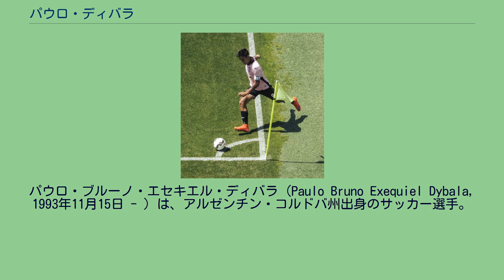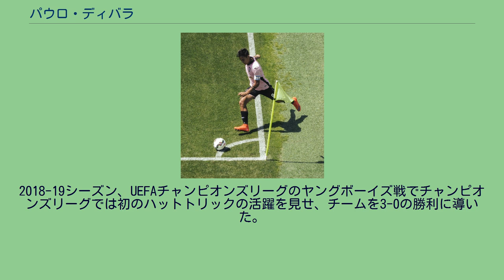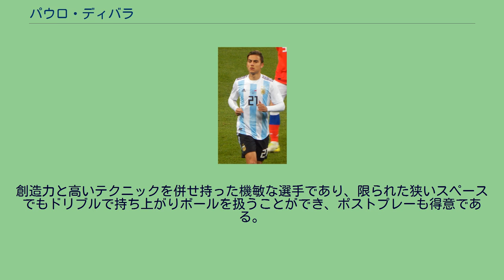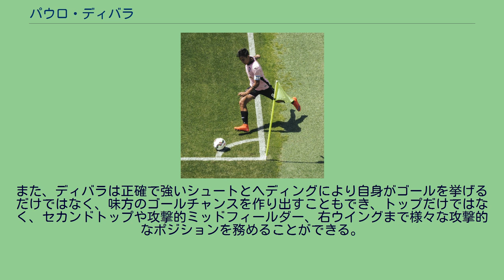パウロ・ディバラ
パウロ・ブルーノ・エセキエル・ディバラ（Paulo Bruno Exequiel Dybala, 1993年11月15日 - ）は、アルゼンチン・コルドバ州出身のサッカー選手。
イタリアとポーランドにルーツを持ち、イタリアの市民権とポーランド国籍を所持している。
そのプレースタイルから同じくアルゼンチンの選手であるメッシ、パストーレ、元イタリア代表のモンテッラと比較されている。
「La Joya（宝石）」の愛称で親しまれているディバラは、17歳の時にプリメーラB・ナシオナルに所属していた地元のクラブであるインスティトゥート・デ・コルドバでプロデビューを果たし、公式戦40試合出場17ゴールの成績を記録した。
インスティトゥートでディバラは、マリオ・ケンペスが保持していた最年少ゴールと国内の連続出場記録を更新し（38試合）、シーズンで2度のハットトリックと6試合連続ゴールと4つの記録を残した。
コーナーキックを蹴るディバラ (2015年) 2012年4月29日、USチッタ・ディ・パレルモの会長を務めるマウリツィオ・ザンパリーニは、「我々は新たなセルヒオ・アグエロであるパウロ・ディバラを獲得した」と声明を発表した。
しかし、同日にインスティトゥートの事務局長はパレルモと交渉を行った者はディバラの移籍に関する権利を持っていないと述べた。
2012年7月20日、パレルモはディバラと4年間の契約を結んだと公式に発表した。
ディバラはラツィオ戦でセリエAデビューを果たし、2012年11月11日に行われ、2-0で勝利したホーム戦で初ゴールを記録した。
2014-15シーズンにアルゼンチン人のフランコ・バスケスと前線でコンビを組みシーズンの前半戦で10ゴールを記録し、名声を高めたディバラは国内外の多くのビッグクラブから注目を浴びるようになった。
2015年5月、パレルモ監督のジュゼッペ・イアキーニがディバラのユヴェントス行きを認め、6月にユヴェントス移籍が正式発表。
移籍金は3200万ユーロで5年間の契約となる。
背番号はジネディーヌ・ジダンやリリアン・テュラム、アンドレア・ピルロといった名選手が背負った21番。
加入当初の2015-16シーズン序盤は、リーグ戦で控えであり高額な移籍金もあって論議を醸したが、徐々にフィットし34試合出場で19ゴール、9アシストというユヴェントスの攻撃の要というべき活躍を見せた。
また、2016年2月23日、UEFAチャンピオンズリーグ・決勝トーナメント1回戦でバイエルン・ミュンヘンと対戦して大会初得点を決めた。
2016-17シーズンは、ポール・ポグバの移籍で背番号10番が空き、チームからデイバラに10番を付ける様に打診が有ったが、10番ではなくその前のシーズンと同じように21番を選んだ。
チャンピオンズリーグベスト8、FCバルセロナとの試合では、1stレグの試合で2得点を挙げ勝利に貢献、ユヴェントスの準決勝進出に貢献した。
2017-18シーズン開幕前の2017年8月9日に、背番号を10番に変更することを発表された。
アレッサンドロ・デル・ピエロやミシェル・プラティニ、ロベルト・バッジョら名手が着用した番号である。
8月26日、第2節のジェノア戦でハットトリックを達成、9月17日のサッスオーロ戦ユベントスでの通算100試合出場を達成、この試合でシーズン2度目のハットトリックを達成した。
2018-19シーズン、UEFAチャンピオンズリーグのヤングボーイズ戦でチャンピオンズリーグでは初のハットトリックの活躍を見せ、チームを3-0の勝利に導いた。
チャンピオンズリーグでは10月23日のマンチェスター・ユナイテッド戦でも決勝ゴールを決めた。
しかし、クリスティアーノ・ロナウドの加入もあり、チャンピオンズリーグでは9試合で5ゴールを決めるも、リーグ戦では僅か5ゴールに終わる。
2019-20シーズン、首位攻防戦となった11月のインテルとのイタリアダービーではゴールを決め、2-1での勝利に貢献した、3月8日のインテル戦でもリードを広げるゴールを奪い、勝利に貢献した。